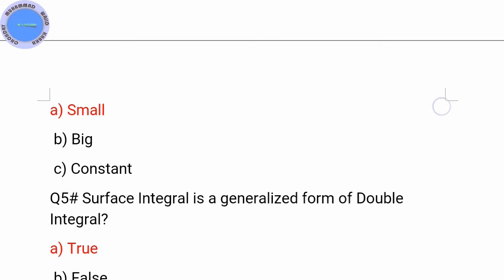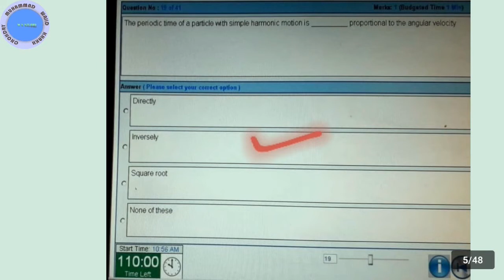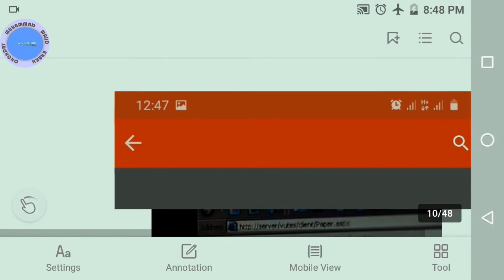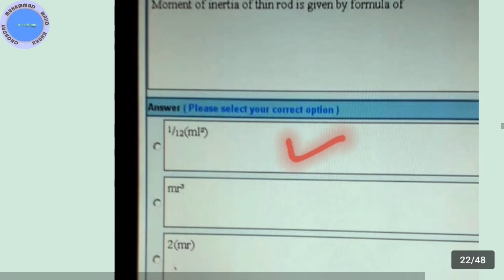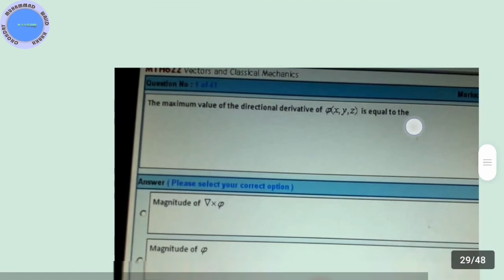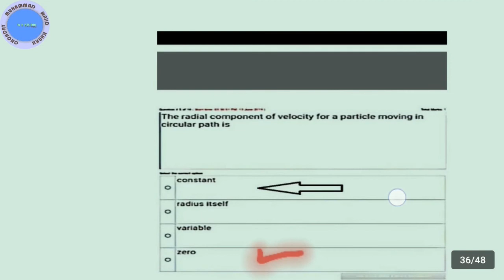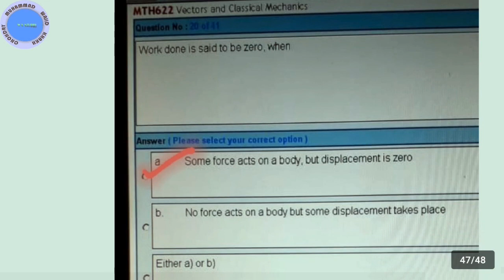MTH622 Final Term Past Papers : Mth622 final term solved papers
MTH622 Final Term Past Papers,
Mth622 final term solved papers,
mth622 final term 2020
mth622,mth622
muhammad wajid
virtual university
virtual university of pakistan
mth622 final exam past papers
mth622 final paper vu
spring 2020 papers
today vu final term 2020 papers
vu final term 2020 papers
final term 2020 paper
vu final exam 2020 today paper
vu papers 2020
mth622 final term 2020 ~ mth622